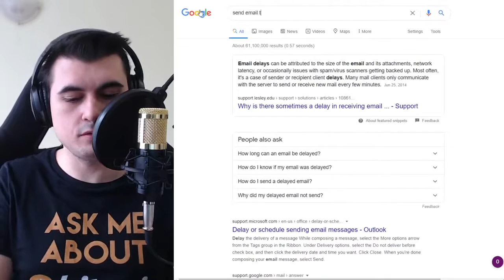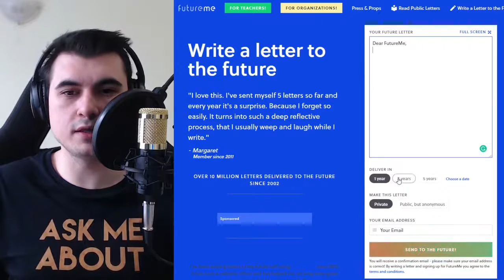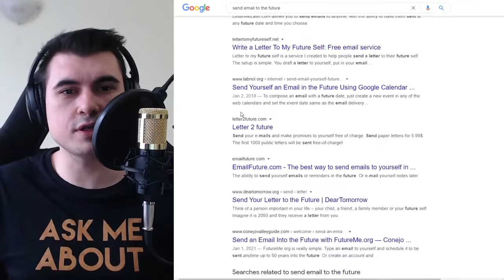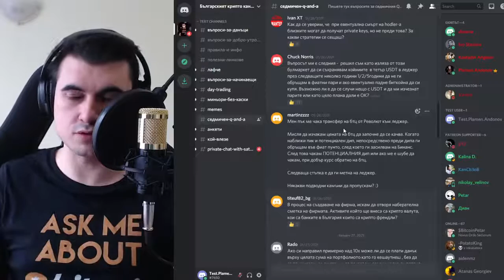Как да оставим наследство в крипто?